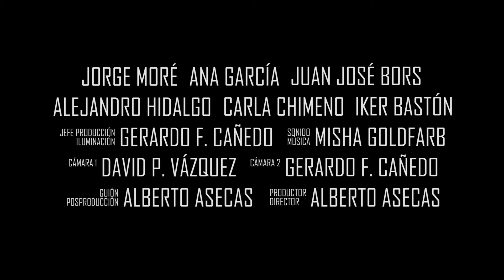SOMBRAS - Trailer 1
Primer trailer del cortometraje SOMBRAS, en el que firmo como Alberto Asecas.